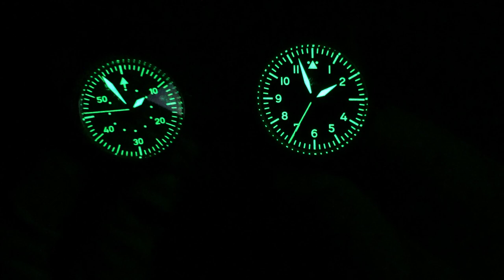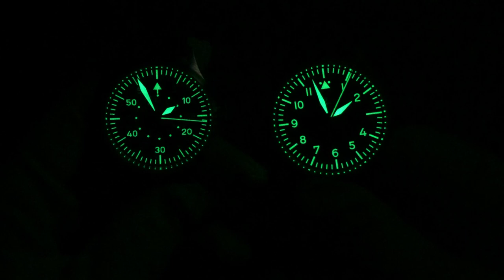Läßt kaum einen Wunsch offen - Laco Pro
Mit Laco Pro hat Laco ein Konzept eingeführt, mit dem sich jeder eine klassiche Fliegeruhr ganz nach seinen individuellen Vorlieben zusammenstellen kann. Hier zeige ich zwei mögliche Varianten.

- 1x im Monat Livestream nur für Club Mitglieder

►► Amazon Links ◄◄

*** Uhrenzubehör:
► Federstegbesteck mit 4 Einsätzen von Bergeon